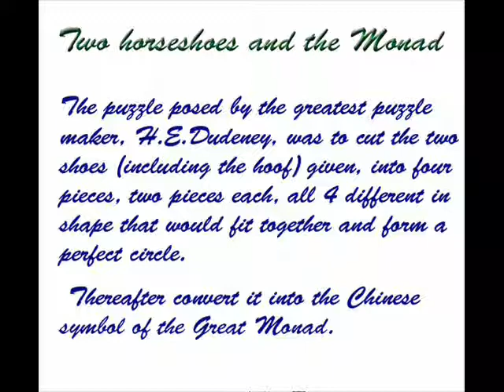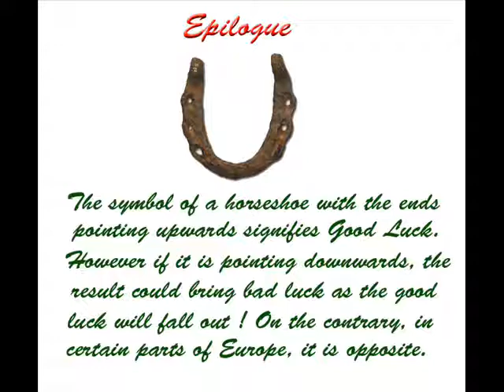Puzzle of Horseshoes and the Monad - chandru arni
I have tweaked the "Two Horseshoes" puzzle by the greatest puzzle maker H.E.Dudeney so as to animate it with color